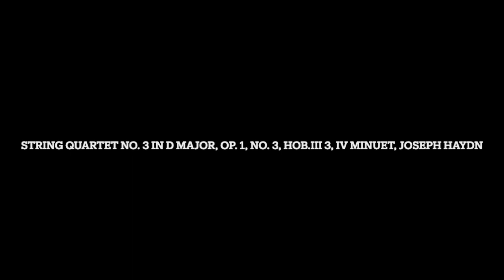Remastered: String Quartet No. 3 in D Major, Op. 1, No. 3, Hob.III 3, IV Minuet, Joseph Haydn